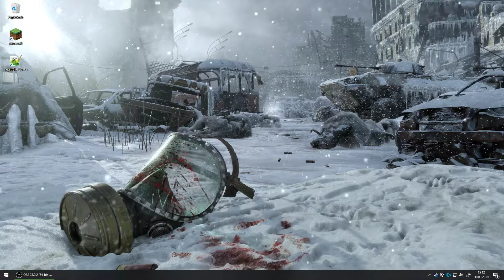[Wallpaper Engine] Metro: Exodus - Surface Winter - #1 [White Noise]